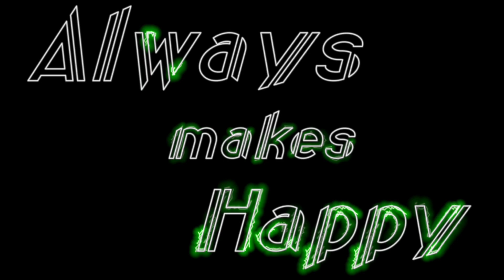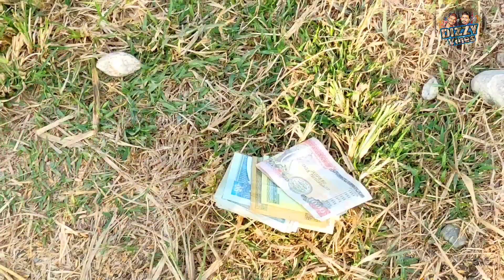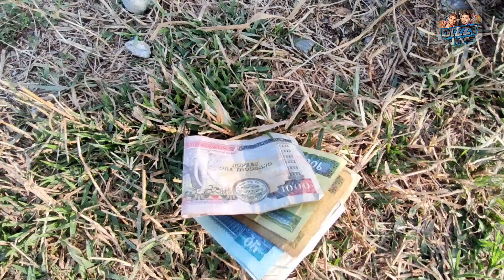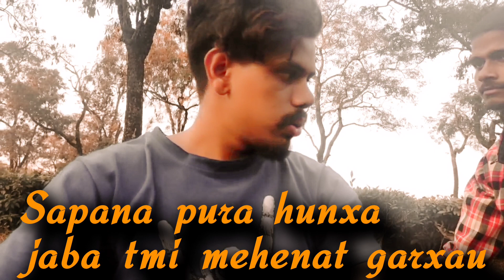lazy mohan's Dream || Dipendra pandit,Gaurav budhathoki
Dizzy vines

We triedour best I hope you all love our first video ...

kasto lago tapai harule comment ma aafno comments garidinu hola ...